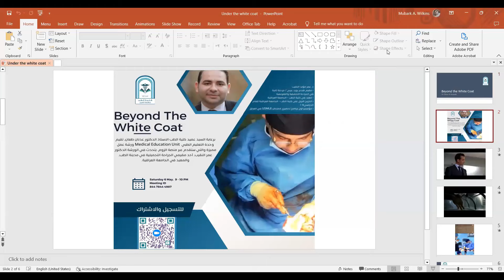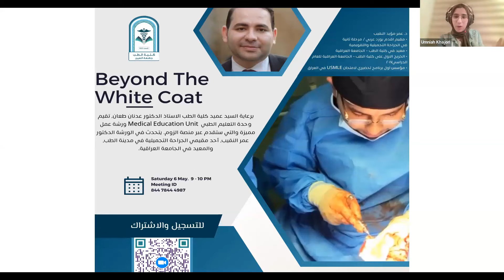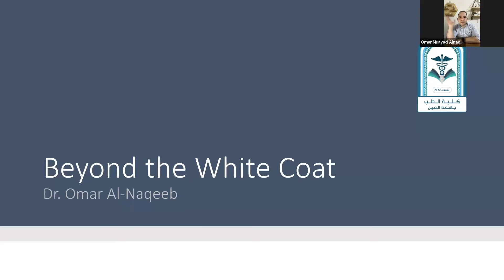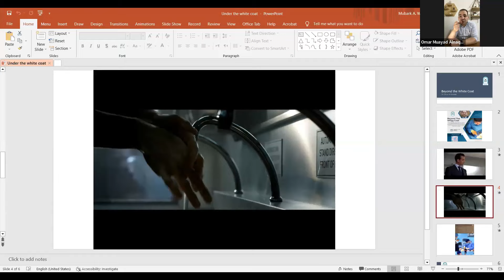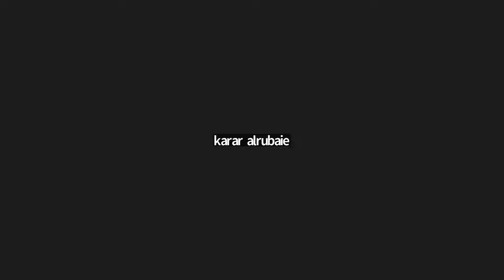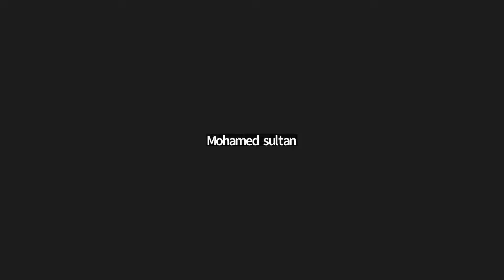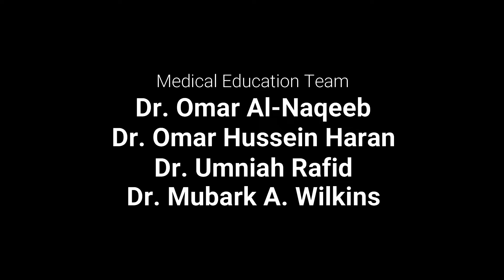GME - Beyond the White Coat / Dr. Omar Al-Naqeeb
” Be the change you wish to see in the world” - Gandhi

Presented by:
Dr. Omar Al-Naqeeb
2nd Year Resident of Plastic Surgery
Teaching Assistant at IUCOM
Dr. Omar Channel

At GME Global Medical Education, we empower the next generation of healthcare professionals to reach their full potential.
We offer a one-stop-shop for medical education with expert insights, engaging videos, and interactive quizzes. Our goal is to make education accessible, dynamic, and inclusive. Join us and shape the future of medicine today!

Join the discussion and interact with your colleagues and share your thoughts on the optimal ways of learning